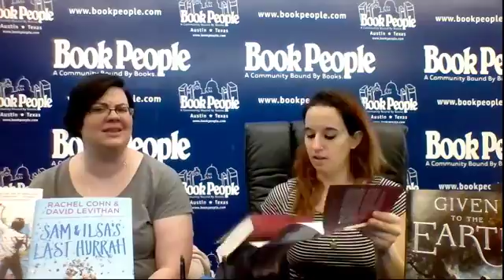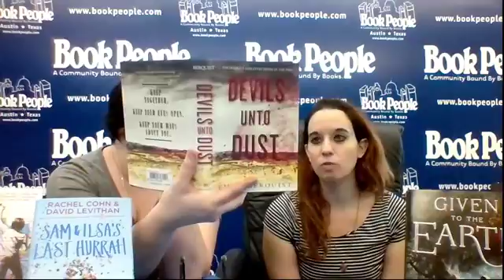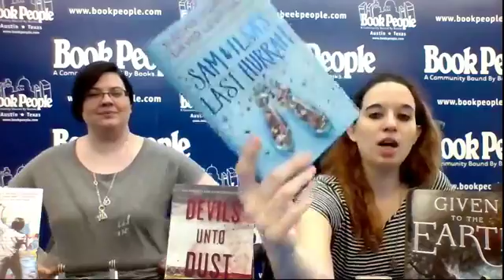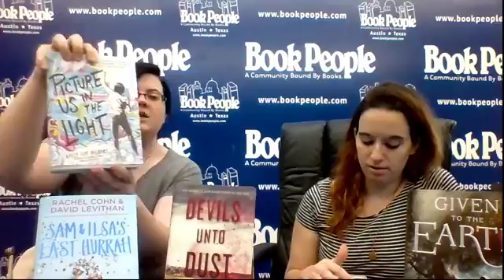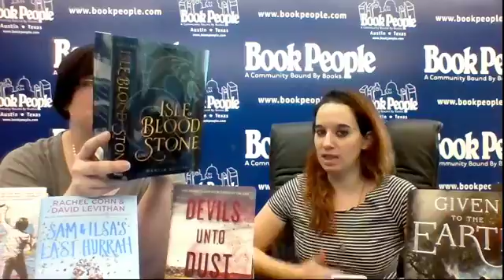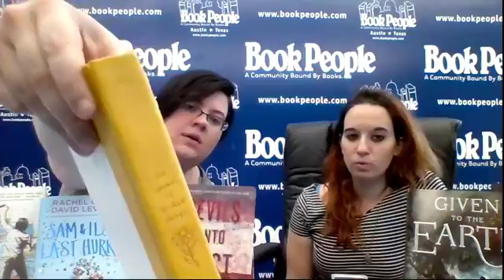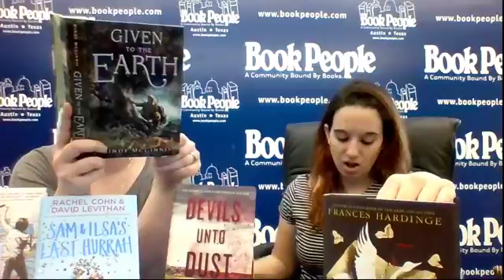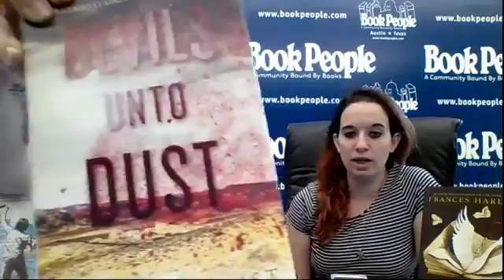Teen Thursday - April 12, 2018